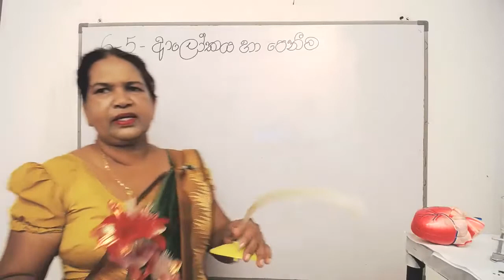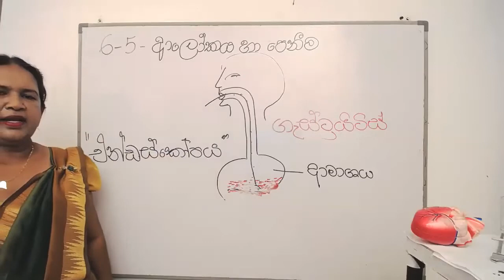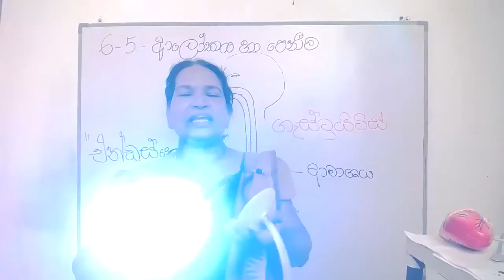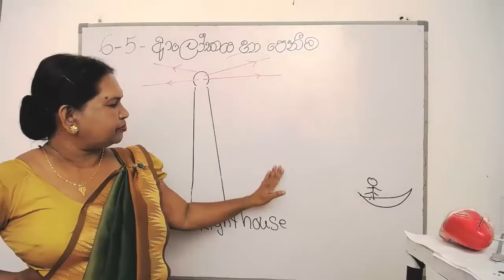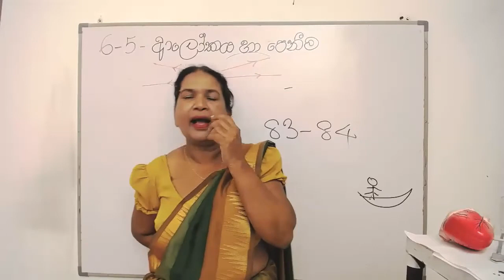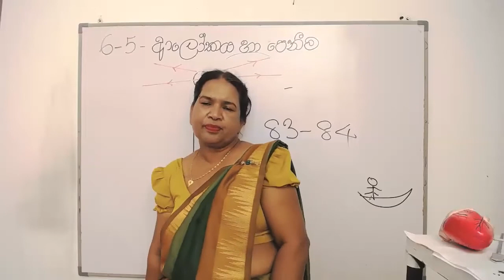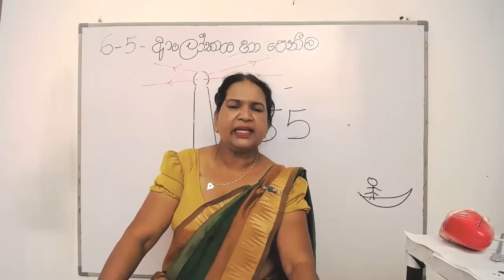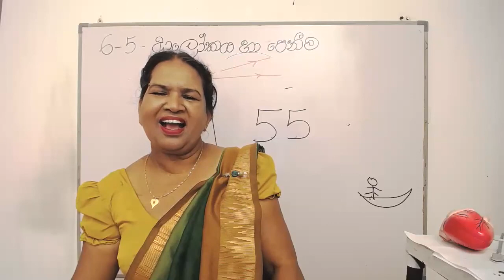05 වන පාඩම (අලෝකය හා පෙනීම - 03 කොටස) | 06 වන ශ්‍රේණිය විද්‍යාව, ආලෝකය මඟින් ලැබෙන ප්‍රයෝජන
* පෙනීම සඳහා සම්පූර්ණ විය යුතු ප්‍රධාන අවශ්‍යතා ලෙස ආලෝකය හා ඇස සැලකිය හැකි ය.
* ආලෝකය ලබා ගැනීම සඳහා භාවිත කරන වස්තු ආලෝක ප්‍රභව ලෙස හැඳින්වේ.
* තමා විසින් ම ආලෝකය නිකුත් කරන වස්තු දීප්ත වස්තු ලෙස හැඳින්වෙන අතර තමා විසින් ආලෝකය නිකුත් නොකරන වස්තු අදීප්ත වස්තු ලෙස හැඳින්වේ.
* විවිධ ද්‍රව්‍ය තුළින් ආලෝකය ගමන් කරන ආකාරය විවිධ ය. ඒ අනුව ද්‍රව්‍ය, පාරදෘශ්‍ය, පාරභාසක සහ පාරාන්ධ ලෙස කාණ්ඩ තුනකට වෙන් කළ හැකි ය.
* ආලෝකය සරල රේඛීය මාර්ගයක ගමන් කරයි.
* ආලෝක කිරණ රාශියක එකතුවක් ආලෝක කදම්බයක් ලෙස හැඳින්වේ.
* පෙනීම ලබාදීම පමණක් නොව ආලෝකය මඟින් ලැබෙන තවත් ප්‍රයෝජන රාශියක් ද ඇත.

1) නම
2) පංතිය, Whatsapp කරන්න